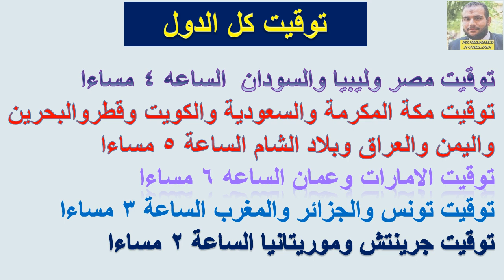موعد مباراة برشلونة وريال مدريد كلاسيكو الارض - في الدوري الاسباني الجولة 7 والقنوات الناقلة والمعلق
موعد مباراة برشلونة وريال مدريد كلاسيكو الارض - في الدوري الاسباني الجولة 7 والقنوات الناقلة والمعلق الجولة السابعة من الدوري الإسباني 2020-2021

موعد مباراة برشلونة القادمة - مباراة برشلونه وريال مدريد في الدوري الاسباني والقناة الناقلة الجولة 7 والقنوات العربية والاجنبية والمعلقين
موعد مباراة برشلونة القادمة -مباراة برشلونه و ريال مدريد في الدوري الإسباني الاسبوع ال 7 والقناة الناقلة والقنوات العربية والاجنبية والمعلقين

موعد مباراة ريال مدريد القادمة - مباراة ريال مدريد وبرشلونة في الدوري الاسباني الجولة 7 والقنوات الناقلة
موعد مباراة ريال مدريد القادمة -مباراة ريال مدريد وبرشلونة في الدوري الإسباني الجولة السابعة والقنوات الناقلة
موعد مباراة ريال مدريد القادمة -مباراة ريال مدريد و برشلونة في الدوري الاسباني الجولة 7 والقنوات الناقلة
موعد مباراة ريال مدريد القادمة -مباراة ريال مدريد وبرشلونة في الدوري الإسباني الاسبوع 7 والقنوات الناقلة

موعد مباراة برشلونة وريال مدريد في الدوري الإسباني | التوقيت والقنوات الناقلة والمعلقين والتشكيل 💥💥
موعد مباراة برشلونة وريال مدريد في الدوري الإسباني التوقيت والقنوات الناقلة والمعلق
مباراة برشلونة وريال مدريد اليوم
موعد مباراة برشلونة وريال مدريد اليوم في الجولة ال 7 من الدوري الإسباني
تعرف على موعد المباراة بتوقيت جميع الدول العربية والقناة الناقلة والمعلق

توقيت مباراة برشلونة وريال مدريد
توقيت مباراة برشلونة ضد ريال مدريد

ميعاد مباراة برشلونة القادمة
ميعاد مباراة برشلونة اليوم
ميعاد مباراة برشلونة وريال مدريد

برشلونة وريال مدريد
برشلونة وريال مدريد
برشلونة وريال مدريد اليوم
برشلونة ضد ريال مدريد
برشلونة ضد ريال مدريد اليوم
موعد مباراة برشلونة
توقيت مباراة برشلونة
برشلونة اليوم
اخبار برشلونة
اخبار ريال مدريد و برشلونة
اهداف مباراة برشلونة
ملخص مباراة برشلونة
مباراة برشلونة اليوم
مباراة برشلونة القادمة
مباراة برشلونة القادمة
مباراة برشلونة
مباريات اليوم
مشاهدة مباريات اليوم بث مباشر

موعد مباراة برشلونة القادمة في الدوري الإسباني
موعد مباراة برشلونة اليوم في الدوري الإسباني
تشكيل برشلونة
التشكيلة
تشكيلة برشلونة امام ريال مدريد
تشكيلة برشلونة اليوم
Barcelona
Fc Barcelona
Barcelona FC
Real Madrid
Real Madrid FC
FC Real Madrid
موعد مباراة ريال مدريد وبرشلونة
موعد مباراة ريال مدريد ضد برشلونة
موعد مباراة ريال مدريد القادمة ضد برشلونة
موعد مباراة ريال مدريد اليوم ضد برشلونة
موعد مباراة ريال مدريد وبرشلونة اليوم
ريال مدريد امام برشلونة
الدوري الإسباني
الدوري الإسباني اليوم
ترتيب الدوري الإسباني
مباريات اليوم في الدوري الإسباني
موعد مباراة ريال مدريد القادمة في الدوري الإسباني
موعد مباراة ريال مدريد اليوم في الدوري الإسباني
لعبة برشلونة
لعبة ريال مدريد
لعبه برشلونة 2020
لعبه ريال مدريد 2020
كلاسيكو 2020
التشكيل المتوقع لريال مدريد
تشكيلة ريال مدريد امام برشلونة
تشكيلة ريال مدريد
السلام عليكم ورحمة الله وبركاته أهلا وسهلا متابعيني الكرام ❤❤ لو حضرتك اول مرة تشرفني في القناة ياريت تعمل اشتراك وتفعل الجرس 🔔 ليصلك كل ما هو جديد 🌹🌹